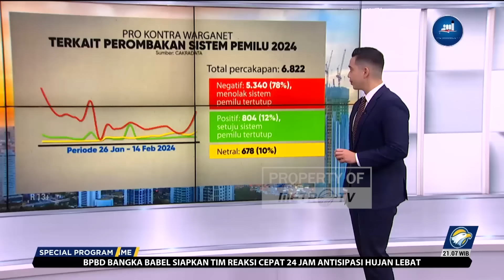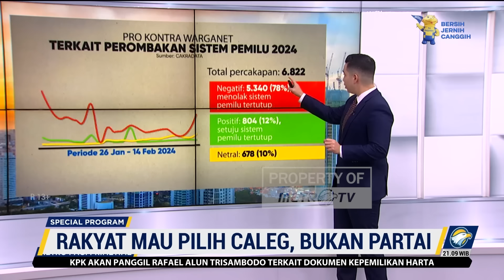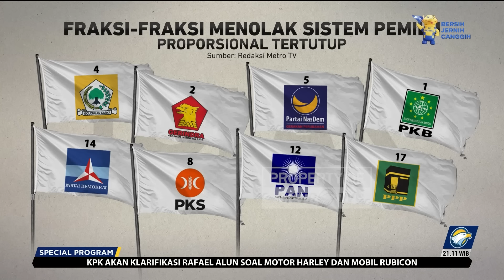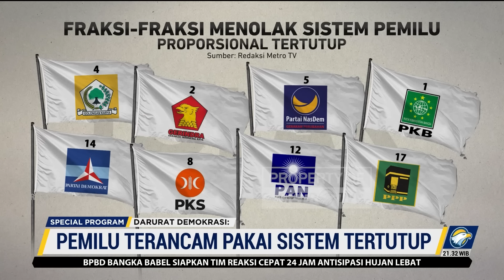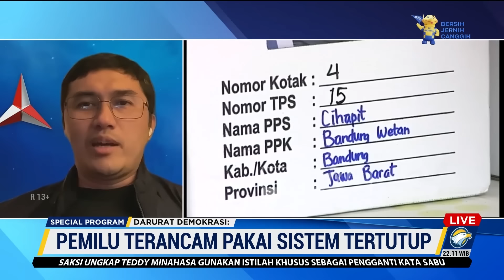Darurat Demokrasi: Pemilu Terancam Pakai Sistem Tertutup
MetroTV, Selama empat pemilu terakhir, rakyat menikmati haknya untuk memilih calon anggota legislatif pilihannya sendiri. Namun menjelang Pemilu 2024, apa yang disebut sebagai sistem proporsional terbuka itu hendak dihapus melalui jalan uji materi UU Pemilu di Mahkamah Konstitusi.

Ada kekhawatiran bahwa MK akan mengabulkan uji materi yang sekaligus menghapus sistem proporsional terbuka.